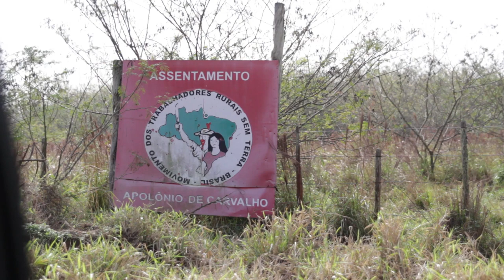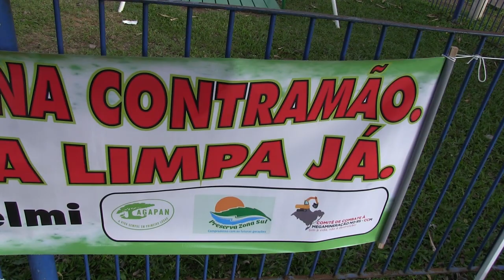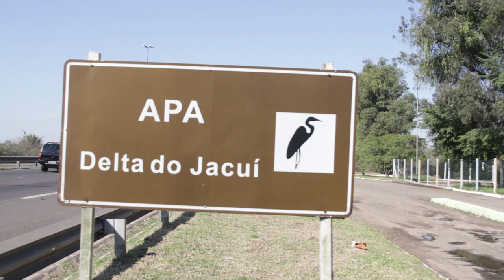Ambientalistas contra a Mina Guaíba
Sinopse: Defensores do meio ambiente alertam a sociedade para os riscos da mineração de carvão durante a Mateada Contra a Mina Guaíba, realizada no dia 29 de julho em Eldorado do Sul/RS.

Ficha técnica:
Captação de imagens e montagem: Bruno Pedrotti.
Edição: Jefferson Pinheiro.
Entrevista e trilha: Marcelo Cougo.